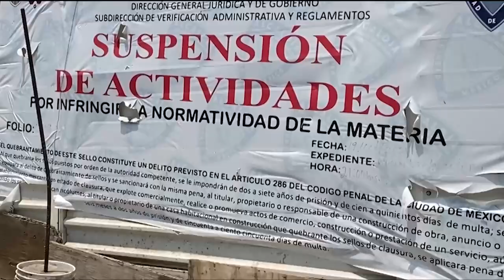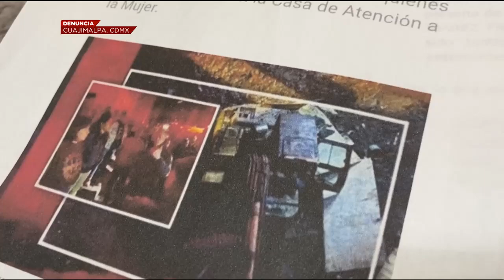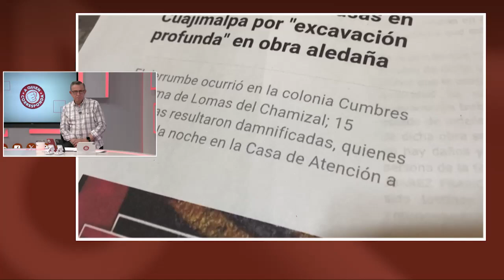No estamos seguros | A Quien Corresponda